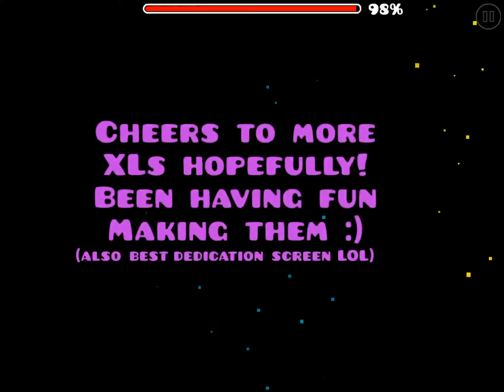SHE’S HERE!!! | “Aumetra’s Wrath” (Easy Demon) By Cirtrax | Geometry Dash 2.11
This level is quite incredibly awesome, it might be hard for some players to see with the boss art but it’s not a problem for me and the level looks cooler with the boss so yeah, this level has really amazing gameplay and I don’t get how people say there is messy decoration, I quite love it in my opinion, Extraordinary Work M8!!! :))

Enjoyment: 10/10
Difficulty: 2/10
Gameplay: 10/10
Design And Decoration: 10/10
Style: 10/10
Total Attempts: 180
Rating: Easy Demon